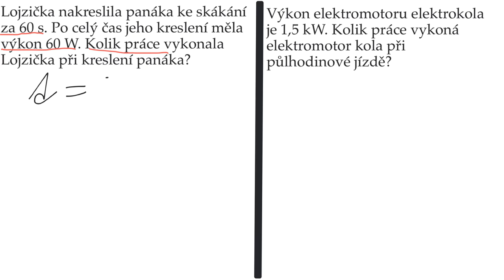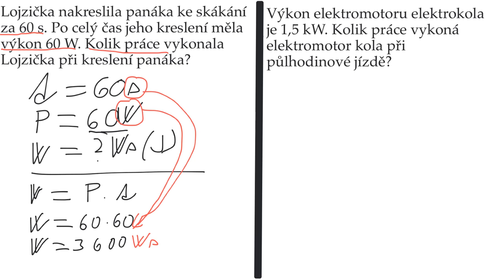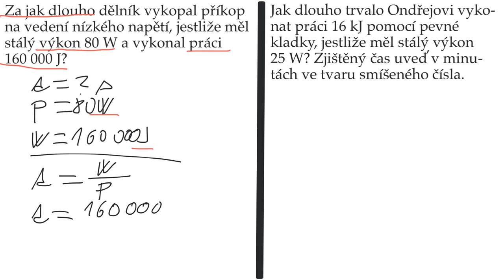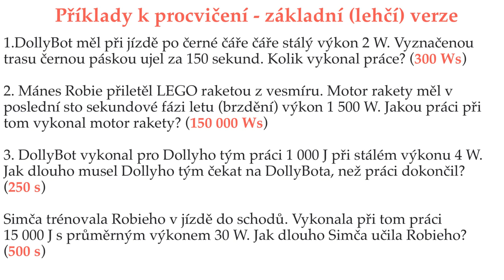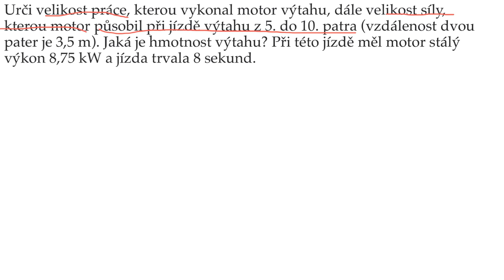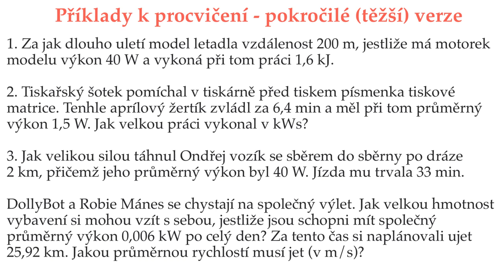Výpočet práce W a času t ze známého výkonu P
Videonávod s řešenými příklady na výpočet práce nebo času ze známého výkonu - odvození vzorců, výpočet i síly nebo hmotnosti z určené práce. Dvě sady příkladů k řešení - základní a pokročilejší.